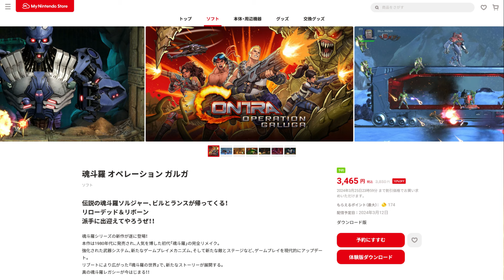魂斗羅 オペレーション ガルガ : レトロゲームファン歓喜の初代コントラのリメイク作品。無料で楽しめるニンテンドースイッチの体験版アレンジステージを実況プレイ。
魂斗羅 オペレーション ガルガ(CONTRA OPERATION GALUGA)を紹介しながらプレイするという動画です。コントラ・オペレーション・ガルガは初代コントラのリメイク作品。レトロゲーム好きの方でもシンプル操作で気軽に楽しめる作品となっています。
本動画では、無料の体験版用に用意されたというステージ1とステージ3を合わせたアレンジステージを攻略します。

[関連動画] 正統派2D版コントラ「Hard Corps: Uprising」コナミの名作コントラがアークシステムワークス開発で復活。

[関連動画] 16作品収録！魂斗羅アニバーサリーコレクションのパッケージ版を開封＆プレイ。

[関連動画] コントラそっくり？ド派手な16ビット風シューティングアクション：Blazing Chrome。

[関連動画] 新作レトロゲームSwitch版Super Cyborg : ファミコン版コントラにそっくりな8ビット風アクションシューティングをレビュー＆プレイ。

魂斗羅 オペレーション ガルガ パッケージ版 (Amazon)

[Amazon支店] もしもガジェット